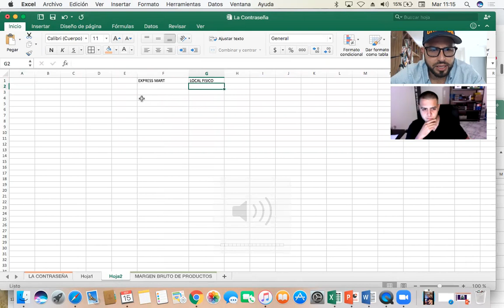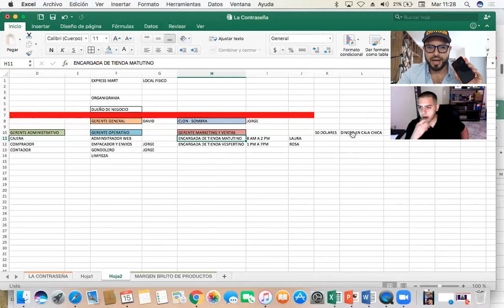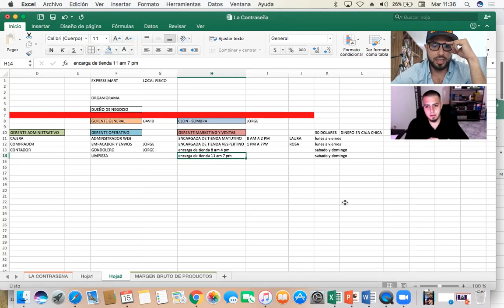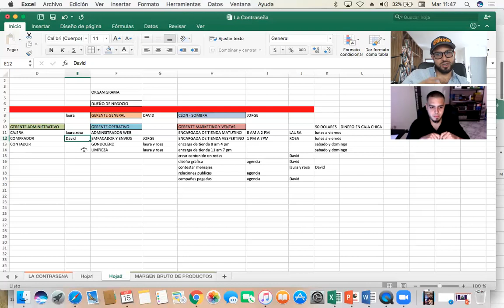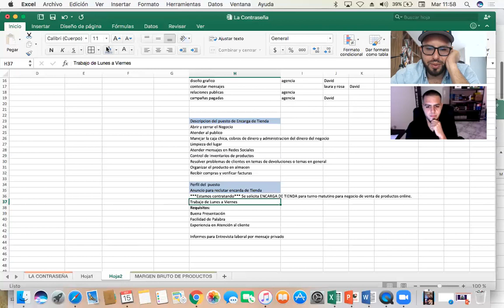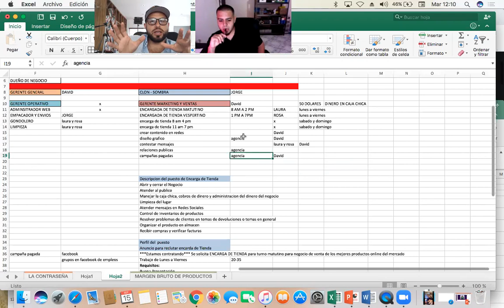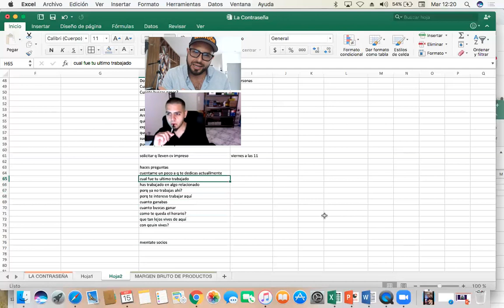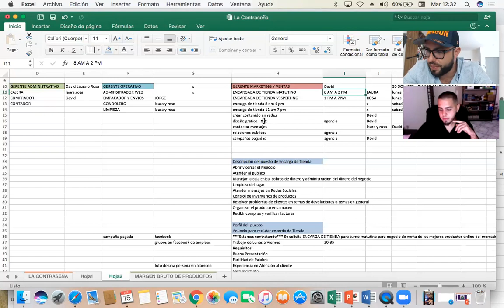Mentoria Personalizada sobre Apertura de Tiendas / Titto Galvez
***¿Quieres asesoria personal para ayudarte a crecer tu negocio??... agenda tu cita por whatsapp al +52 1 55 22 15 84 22 para yo directamente te ayude durante 1 hora a potenciar tu idea o tu negocio...

Linked In: Titto Galvez

Si no te quedo claro mi nombre soy Titto Galvez !!